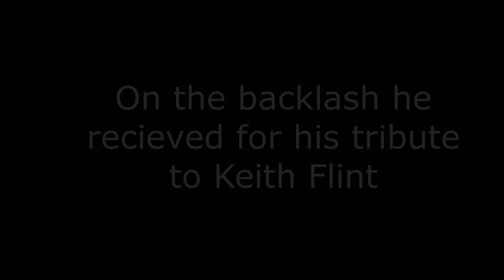Exclusive interview with RTE: Farmer Michael on death threats, stab-proof vests & sexist trolls